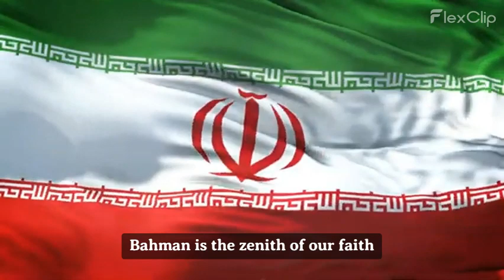National Anthem of the Islamic Republic of Iran (English subtitles)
سرود ملی جمهوری اسلامی ایران, با زیرنویس انگلیسی

The National Anthem of the Islamic Republic of Iran (Persian: سرود ملی جمهوری اسلامی ایران, romanized: Sorude Melliye Jomhuriye Eslâmiye Irân; pronounced [sʊˌɾuːde melˌlije d͡ʒʊmhuːˌɾije eslɒːˌmije iːˈɾɒn]) is the national anthem of Iran.
It was adopted in 1990, replacing the previous anthem used during the rule of Ruhollah Khomeini. It was composed by Hassan Riyahi, and the lyrics were written by Sayed Bagheri.

WORDS:
سر زد از افق مهر خاوران
فروغ دیده‌ی حق‌ باوران
بهمن فر ایمان ماست
پیامت ای امام، استقلال، آزادی، نقش جان ماست
شهیدان، پیچیده در گوش زمان فریادتان
پاینده مانی و جاودان

TRANSLATION:
Upwards on the horizon rises the Eastern Sun,
The light in the eyes of the believers in truth,
Bahman is the zenith of our faith.
Your message, O Imam, of independence, freedom, is imprinted on our souls.
O Martyrs! Your clamors echo in the ears of time.
Enduring, continuing, and eternal.
The Islamic Republic of Iran!